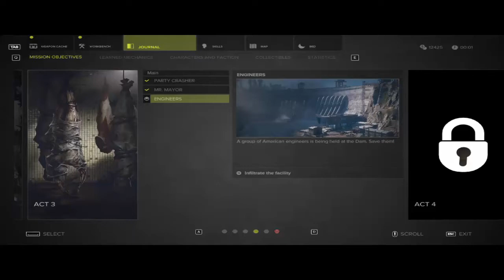Sniper Ghost Warrior 3 Act 3 Mission 3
Subscribe To My Channel For More Videos And If You Like This One Give A Like To This One Also Comment Some Good Game Names For Me To Play Next And If You Have Any Questions Just Comment And I Will Answer